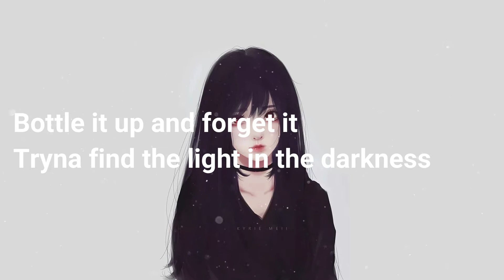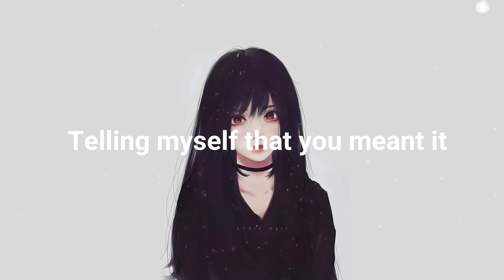Ez Quew & Vince Johnson - Gimme More (ft. Sarah De Warren & Oscar Del Amor) ( Lyrics )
(Lyrics)

making all the same mistakes
and we know that we're no good
try to give my heart a break
but it breaks and i stay hooked

bottle it up and forget it
tryna find the light in the darkness
telling myself that you meant it
cuz you'd never fall in love with a hot mess

if you're gonna hurt me
do it like you care
think that you deserve me
fuck it it ain't fair

gimme pain
gimme pleasure

told you that i needed space
but you come even closer
you know how to make me stay
do it over and over

gimme pain
gimme pleasure

Track: Ez Quew & Vince Johnson - Gimme More (ft. Sarah De Warren & Oscar Del Amor)